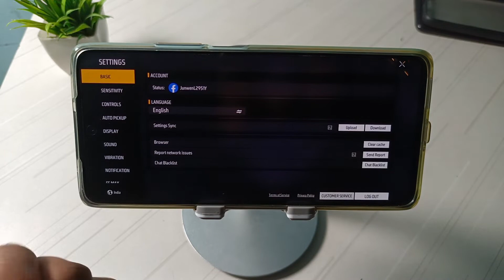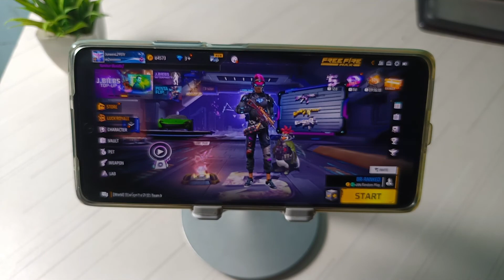how to on gun auto switch in free fire